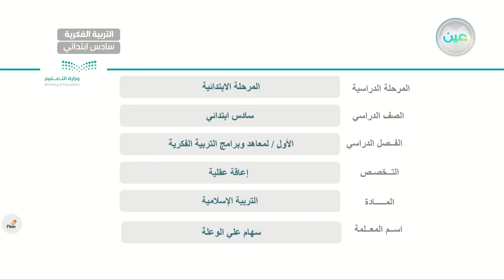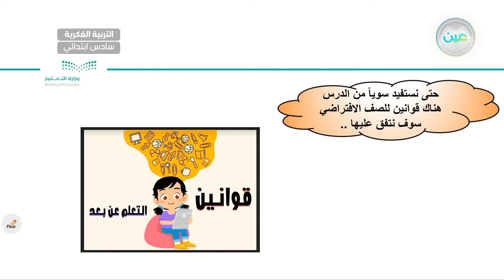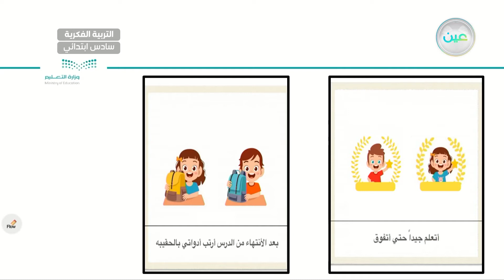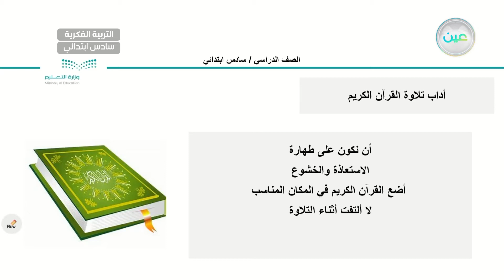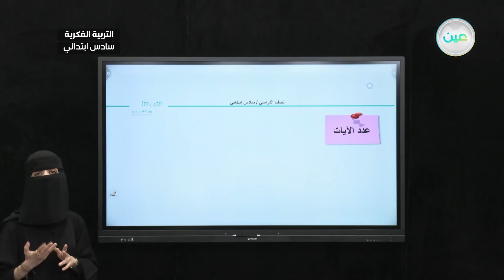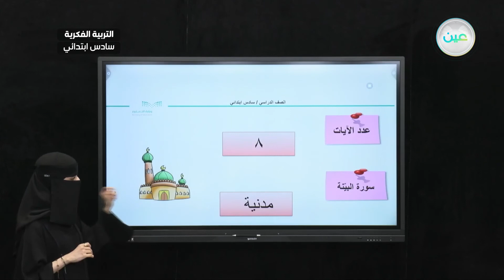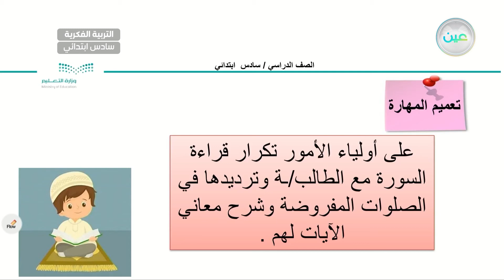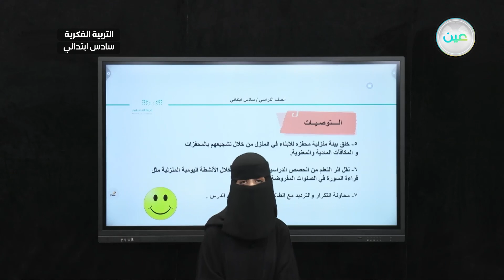سورة البينة(1) - تربية إسلامية - سادس ابتدائي فكري 6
الحصة 23 - الاثنين - الأسبوع الأول  - سادس ابتدائي فكري 6